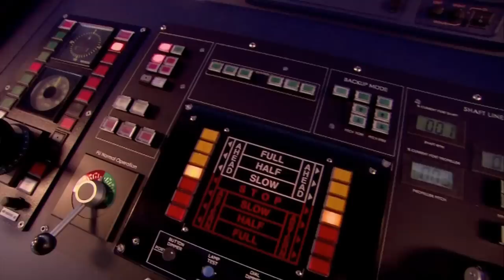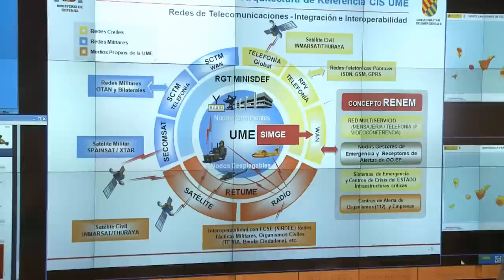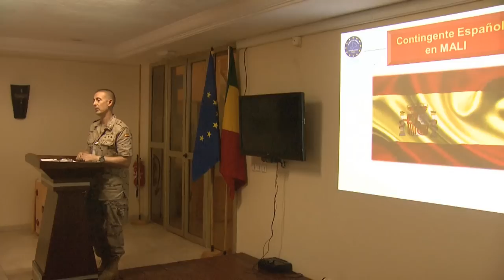2014 Un año para recordar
El año 2014 pasará a la historia por la proclamación de Felipe VI como Rey, a quien corresponde el mando supremo de las Fuerzas Armadas de acuerdo con la Constitución.

El 12 de octubre presidió por primera vez como tal el desfile del Día de la Fiesta Nacional acompañado de la Reina y las Infantas.

2014 también supone un punto de inflexión por la ya emprendida transformación de las Fuerzas Armadas al objeto de simplificar su organización, redistribuir competencias y, en definitiva, ganar eficacia.

En esa línea, se ha creado el Mando Conjunto de Operaciones Especiales y consolidado el Mando Conjunto de Ciberdefensa.

Este esfuerzo de modernización y evolución de las Fuerzas Armadas para responder a las demandas de seguridad de la sociedad española y a la situación internacional requiere una financiación estable y creciente.

De hecho, los Presupuestos para 2015 invierten al fin su tendencia a la baja desde 2008, aunque muy levemente.

Van a permitir que se aborde el desarrollo de los programas de las fragatas F-110 y de los vehículos blindados 8x8.

En el ámbito del personal, la gran novedad es la aprobación del Anteproyecto de Ley por el que se modifica la Ley de Carrera Militar de acuerdo con la Ley de Derechos y Deberes de los miembros de las Fuerzas Armadas.

2014 ha sido además un año de efemérides.

La Academia de Artillería de Segovia, el centro de formación militar en activo más antiguo del mundo, celebró en mayo su 250 aniversario.

El Ejército del Aire ha festejado sus 75 años con numerosos actos, como el festival aéreo internacional en la base de Torrejón al que asistieron cerca de 250.000 personas.

El CESEDEN contó con el Rey Felipe VI en la clausura de los actos conmemorativos de su 50 aniversario.

Con todo, el servicio a la sociedad y el compromiso de España con la seguridad en el mundo han encontrado de nuevo su mayor proyección popular y mediática en las actuaciones públicas y misiones internacionales.

La Unidad Militar de Emergencias, dependiente ahora del JEMAD, se ha convertido ya en referencia nacional e internacional por su trabajo en catástrofes.

España preside este año la Iniciativa 5+5 Defensa. La participación de banderas de países miembros en el desfile de la Fiesta Nacional subrayó la cooperación, esencial para la confianza y la seguridad mutuas, entre países ribereños del Mediterráneo occidental.

En el marco de la OTAN, la base de Rota ha acogido este año a dos de los cuatro destructores estadounidenses que participan en la defensa antimisiles.

La fragata ‘Cristóbal Colón’ fue el buque insignia de la agrupación naval de la OTAN que participó en la lucha contra la piratería en el Índico.

En 2015 se enviarán cuatro cazas 'Eurofighter' y una fragata al mar Báltico, en misión de control y vigilancia, y se desplegará una batería antimisiles 'Patriot' en Turquía.

La relación con Estados Unidos, “atraviesa uno de los mejores momentos, si no el mejor", según el propio ministro de Defensa, como confirma la presencia de un destacamento de marines en la base de Morón.

La cooperación con nuestros aliados europeos se ha reforzado asimismo tanto en el orden industrial como en el operativo.

Tropas españolas contribuyen a la pacificación de la República Centroafricana y Malí, donde un general español manda la misión europea.

Aunque con menor ruido mediático, España mantiene su compromiso con la paz en Bosnia-Herzegovina, Afganistán, Líbano, Somalia y Océano Índico.

Por último, España se sumó a la coalición contra el fanatismo yihadista con el respaldo del 98 por ciento de los votos del Congreso a la propuesta de una nueva misión en Irak para formar y entrenar a su Ejército.

2014 ha quedado marcado sin embargo por cuatro repatriaciones en circunstancias extremas: dos de civiles y personal diplomático de Trípoli, con dos días de diferencia, y otras dos de enfermos del ébola desde Liberia y Sierra Leona.

En los cuatro casos, el Ministerio de Defensa culminó con éxito el encargo del Gobierno, no exento de riesgos.

Fueron operaciones eficazmente organizadas y ejecutadas de forma impecable por unos equipos de los que el ministro Morenés ha destacado su “envidiable espíritu humano y de servicio”.